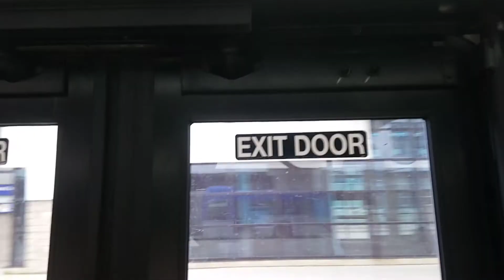ETS Bus 2019/20 New Flyer XD60 #4956 On 9 Southgate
From 109th Street & 70th Avenue To Southgate Transit Centre in Edmonton Alberta.